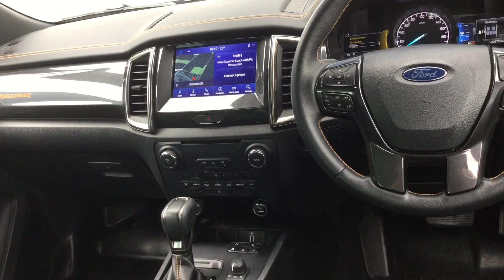Ford Ranger Wildtrak 2021 Black Stk Number - 68623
Rebel Ford